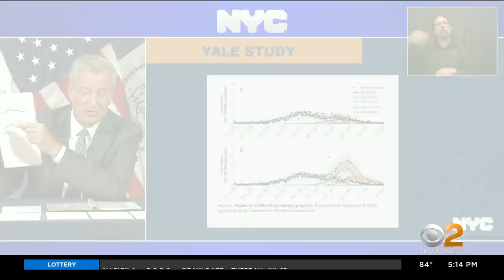New Data Shows COVID Vaccine Saved Thousands Of Lives In NYC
New data shows the coronavirus vaccine saved thousands of lives in New York City, and city leaders continue their efforts to get that number even higher; CBS2's Dave Carlin reports.